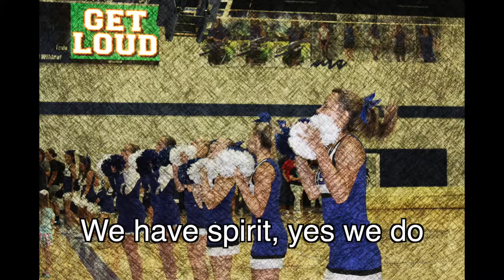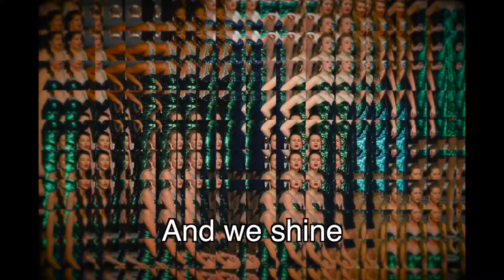JointheWildcatFamily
The Harrisonville School District is looking for great people to JointheWildcatFamily. Check out what we're all about in this video.